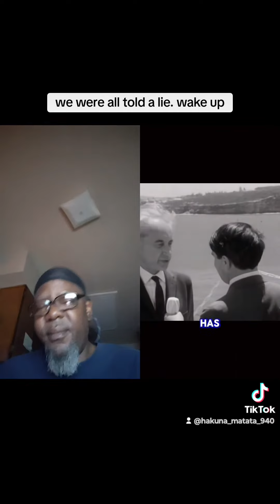for entertainment purposes only